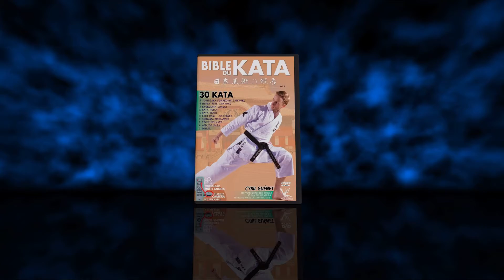Bible du Kata French DVD Trailer VPM-277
DVD:
Par Cyril Guenet 4.Dan de Karate-Do, Ceinture Noire Keio (Japan), Ceinture Noire de Kyusho-Jitsu...

Cyril Guénet pratique le karaté depuis plus de 30 ans.
Il s'est installé au Japon en 2002 et a pratiqué dans le premier dojo de Karaté ouvert par Me Funakoshi : Keio.
Il y retourne chaque année et est le seul occidental au monde à être gradé Dan Keio.
Durant 15 ans, il parcoure les dojos du Japon et d'Okinawa pour comprendre l'origine du karaté et les secrets de ses techniques. Il est décrit comme un expert en histoire du karaté par les médias japonais.

30 Karate Kata

Technologie Multi-Angles - Sans stopper la lecture des kata, passez d'une caméra à l'autre d'un simple geste!

3 Yoshitaka Funakoshi Taikyoku
4 Henry Plee Taikyoku
3 Kyokushin Sokugi
5 Kata Heian
3 Kata Tekki
2 Taiji Kase Oyo Kata
2 Okinawa Naihanchi
2 Dachi No Kata
4 Kobudo Kata
2 Bonus Kata

Language: Francais, Anglais, Allemand
84 Mn